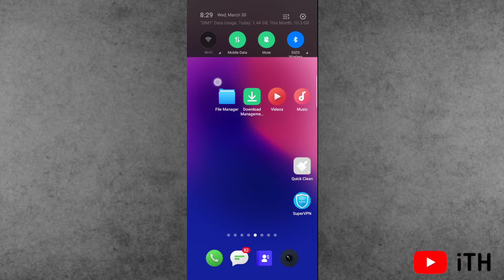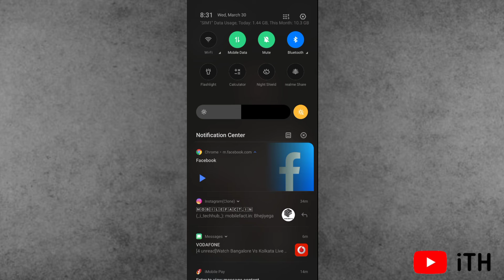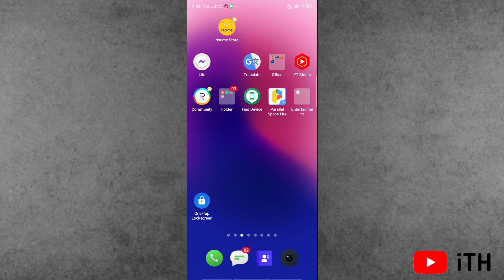How To Download Facebook Story With Music (2022)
Hello Guys, Hum Hamare Facebook Me Story Ko Kaise Apne iPhone Yato Android Device Without App Se Download Kar Sakte He ?

Is Video Ko Pure End Tak Dekhna Taki Aapko Jaldi Se Pata Chale.

Best Deals
Boya M1 Mic
iPhone 13 pro max
iPhone 12 Pro Max
iPhone 11
Aiprpods Pro
iPhone Charger
Mag-Safe Charger